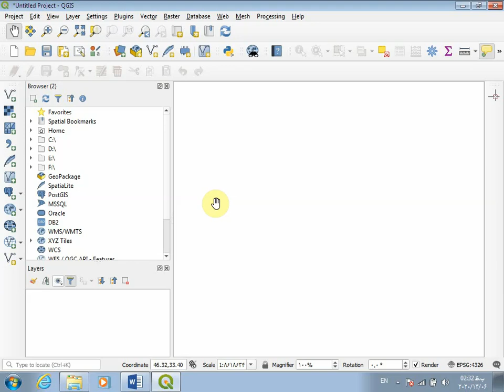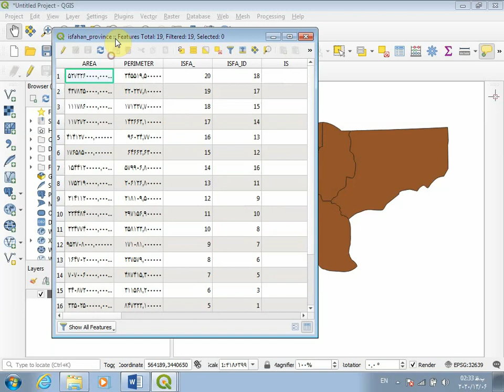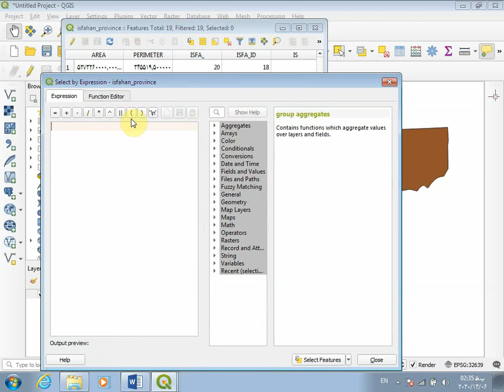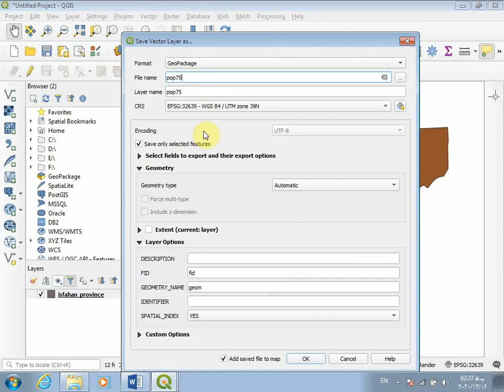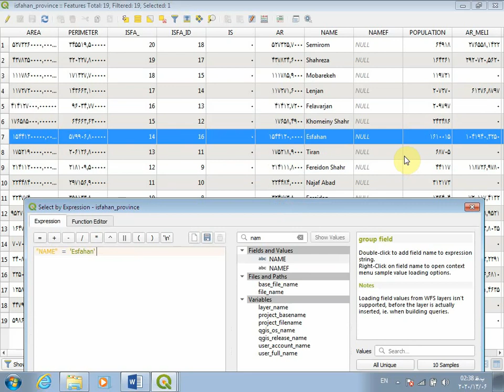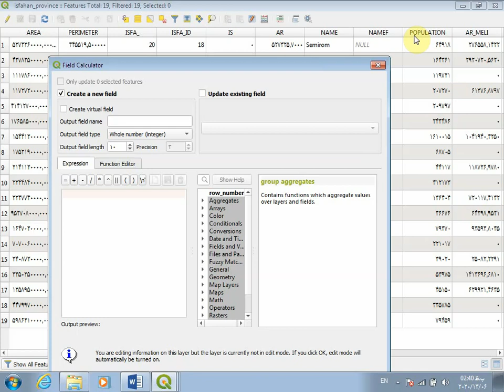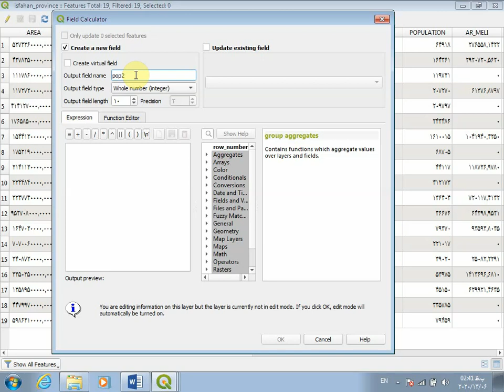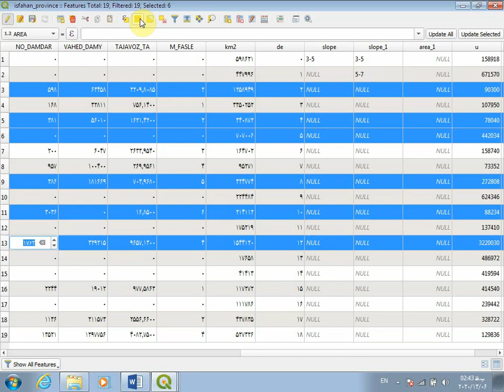آموزش نرم افزار QGIS-دکتر سعید جوی زاده-7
در این فیلم های آموزشی دکتر سعید جوی زاده به آموزش کاربردی نرم افزار QGIS می پردازد /تلفن تماس:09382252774
آموزش نرم افزار QGIS
نرم افزار QGIS
فیلم آموزشی QGIS
کتاب نرم افزار QGIS
دکتر سعید جوی زاده